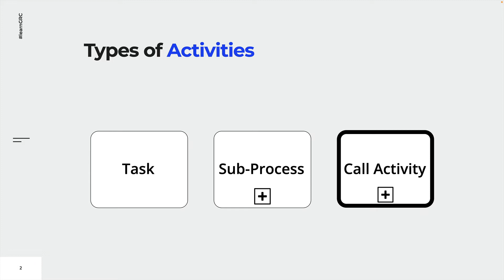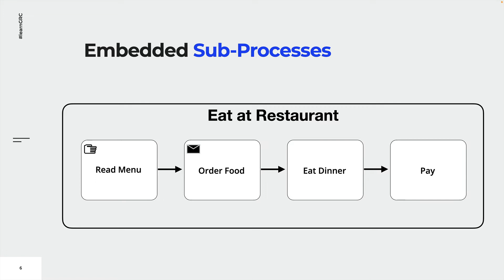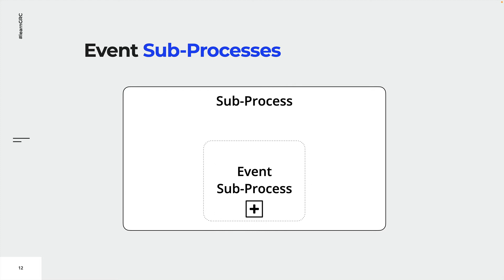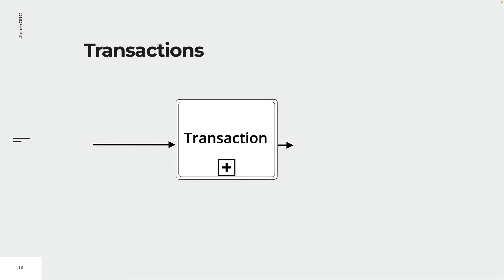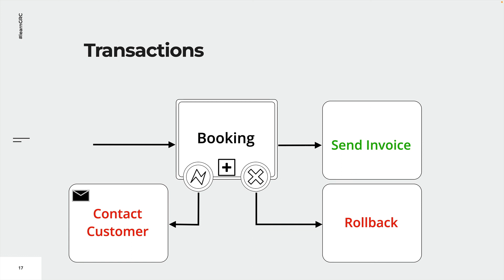BPMN Elements | Sub Processes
Want to learn more about Business process management and how to visualise real world business problem with BPMN? Get started today and learn the basics business processes first.

👉This is sample from course 🎥 BPMN 2.0 for Enterprise Architects